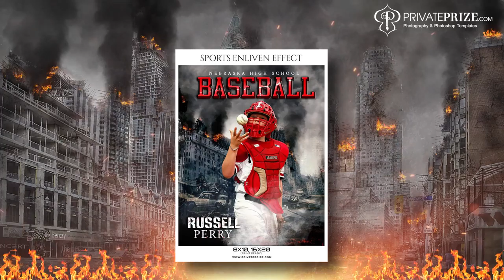Baseball sports photography templates with Fire background